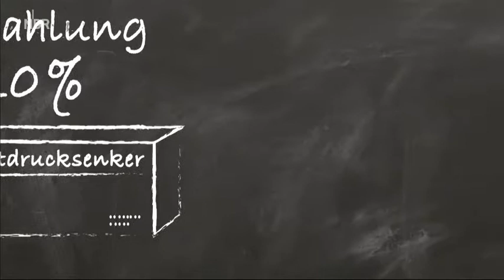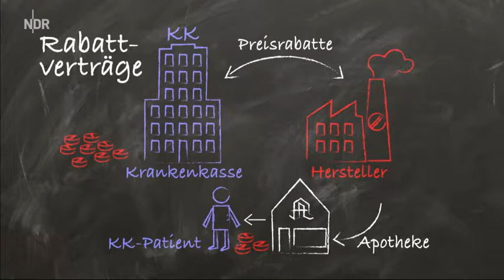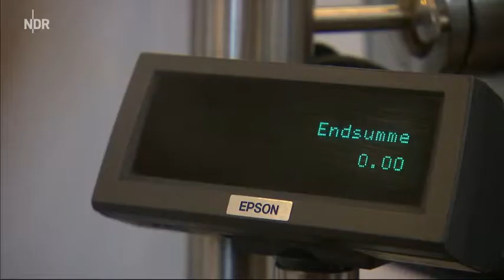Medikamente So hoch ist die Zuzahlung